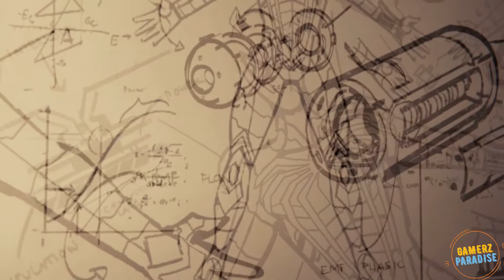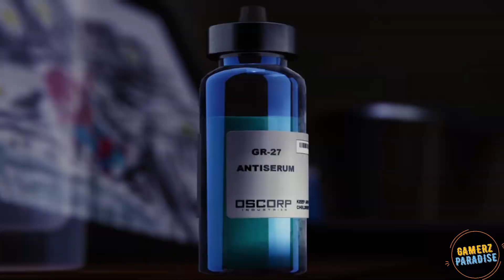Spider-man Gameplay Story mode Part - 13 _ Final Fight